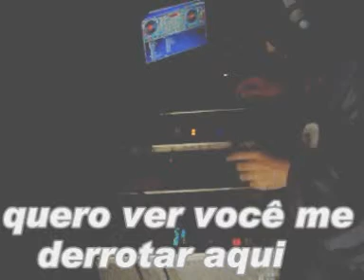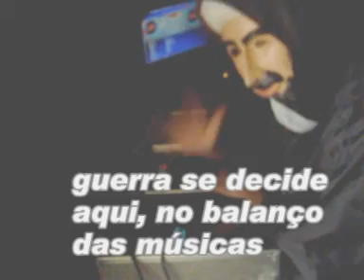BIN LADEN O RETORNO